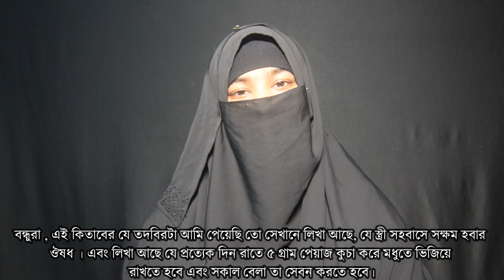মাত্র ১ সপ্তাহে সারিয়ে তুলুন মিলনের অক্ষমতা ।। সারা রাত মিলন করলেও বীর্যপাত হবে না ।। Womans TV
যাদের আলকুশির বীজের গুড়া, তেতুলের বীজের গুড়া, পঞ্চভূত ভেষজ ঔষধ এর প্রয়োজন এবং এছাড়াও যে কোন প্রয়োজনে হোয়াটস এপ করুনঃ 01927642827

দীর্ঘ ৫ বছর কবিরাজী এবং আয়ুর্বেদিক চিকিৎসার অভিজ্ঞতা নিয়ে হাজির হয়েছি আপনাদের সামনে। এখানে বিনা মুল্যে চিকিৎসা পরামর্শ দেয়া হয়ে থাকে।

সতর্কতাঃ আপনার সমস্যা যদি গুরুতর হয়ে থাকে তবে সরাসরি একজন ডাক্তার দেখানোর জন্য পরামর্শ রইলো। অনলাইনে চিকিৎসার পরামর্শ দেয়া হয়ে থাকে শুধু মাত্র যে নির্দেশনায় আপনার ক্ষতি হওয়ার সম্ভাবনা কম।

আসসালামু আলাইকুম, আমি রাজিয়া সুলতানা তামান্না বলছি। আমরা আমাদের নিত্যদিনের জীবনে হাজারো সমস্যায় পরে থাকি। এমন অনেক সমস্যায় পরে থাকি যা কারো কাছে শেয়ার করতে পারি না। হোক সে ছেলে কিংবা মেয়ে।
জীবনের এমন কিছু সমস্যা সমাধানে আমরা অসাবধান বশত কোন সিদ্ধান্ত নিলে আমাদের জীবনে বিরোপ প্রভাব পরার একটি সম্ভাবনা থেকে যায়।
আমার এই চ্যানেল টি তে জীবনের এমন সব সমস্যার সমাধানের কথা বলে থাকি।
আপনারা যারা ব্যাপার টা খারাপ ভাবে নিচ্ছেন, আমি তাদের কাছে আন্তরিক ভাবে দুঃখিত যে, আমি আপনাদের মনের মতো কিছু করছিনা হয়তো।
তবে, এ সব সমস্যা যেহেতু জীবনেরই একটি অংশ। তাই, এ সব অবহেলা করে সামনে আগানো যায় না। জীবন স্থির হয়ে যায়।

Womans TV তে পাশে থাকার জন্য আপনাদের প্রতি রয়েছে আমার অগাদ সম্মান।